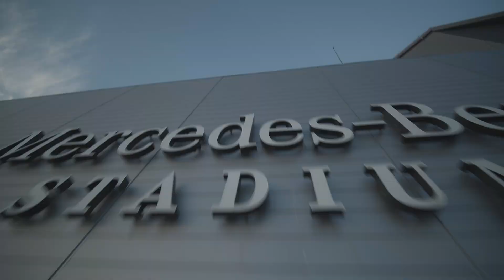Red helmet returns as the Falcons take on the Commanders | Week 6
The red helmet returns for the second time this season as the Atlanta Falcons host the Washington Commanders in a week six matchup.